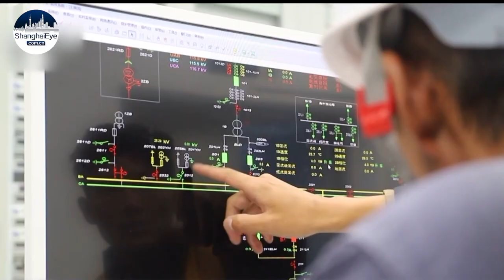High-speed and smarter! WATCH Fuxing trains复兴号 hit the tracks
USB charging and 5G wifi are available on the train. Braille allows the visually impaired to find their seats easier. Ticket prices remain the same. The Fuxing model is also being used on the Xi’an-Beijing, and Xi’an-Shanghai routes.

With summer here, new routes have been added. Starting next month, there will be routes traveling from Beijing and Shijiazhuang to Xinjiang. Trains for travelers to cities like Chengde, Zhangjiakou and Cangzhou will also be added during weekends. In Chengdu, people can set off in the morning and reach Yinchuan at noon, which is about 1,300 kilometers away.

Slow-speed trains will remain for people in some remote areas to transport livestock.